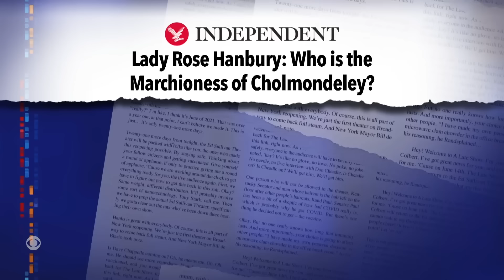What Rose Hanbury Reportedly Had To Say About The Affair Rumors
Scandalous affair rumors have followed Prince William for years. Here's what Rose Hanbury, the woman who William is alleged to have cheated with, has to say about it.